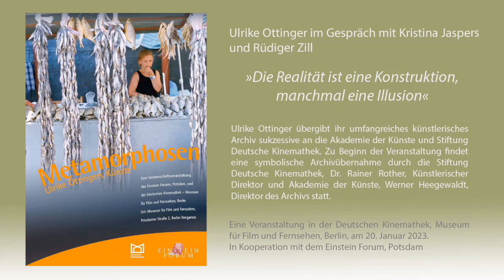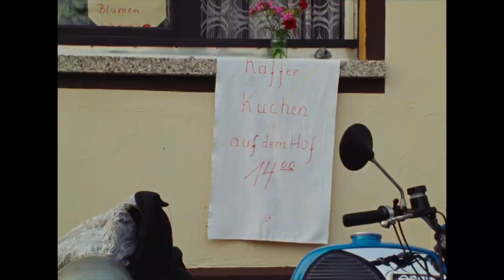Ulrike Ottinger: »Die Realität ist eine Konstruktion, manchmal eine Illusion«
Ulrike Ottinger übergibt ihr umfangreiches künstlerisches Archiv sukzessive an die Akademie der Künste und Stiftung Deutsche Kinemathek. Zu Beginn der Veranstaltung findet eine symbolische Archivübernahme durch die Stiftung Deutsche Kinemathek, Dr. Rainer Rother, Künstlerischer Direktor und Akademie der Künste, Werner Heegewaldt, Direktor des Archivs statt.
Anschließend  folgte das Filmgespräch mit Ulrike Ottinger, Kristina Jaspers und Rüdiger Zill.

Ulrike Ottinger ist Regisseurin, Drehbuchautorin, Kamerafrau, Malerin, Fotografin, Autorin und Kuratorin. Souverän bewegt sie sich zwischen den Künsten. In ihrem Werk verbindet sie Kunst- und Kulturgeschichte, Literatur, Theater und Musik mit einem ethnologischen Blick. Die Grenzen zwischen dokumentarischen und fiktionalen Formen sind dabei fließend. »Die Realität ist eine Konstruktion, manchmal eine Illusion« hat sie über ihren Film »Prater« (2007) einmal gesagt. Ottinger wechselt vielfach zwischen den Szenen und Kulturkreisen, historisches Eingedenken und radikaler avantgardistischer Ausdruck schließen sich in ihrem Werk nicht aus, sondern bedingen sich.
Anhand von Einspielungen aus den Filmen »Freak Orlando« (1981), »Johanna d’Arc of Mongolia« (1989), »Countdown« (1990), »Exil Shanghai« (1997), »Südostpassage« (2002), »Unter Schnee« (2011) und »Paris Calligrammes« (2020) wird es in dem Gespräch um das Motiv der Verwandlung in Ottingers Werk gehen, um Überlagerungen von historischer und zeitgenössischer Erzählung, um Erkundungen des Fremden im Vertrauten und um Inszenierungstrategien zwischen Stilisierung und Dokument.

Kristina Jaspers ist Kuratorin an der Deutschen Kinemathek – Museum für Film und Fernsehen in Berlin, Rüdiger Zill Wissenschaftlicher Referent am Einstein Forum in Potsdam. Aus einer Reihe gemeinsamer Veranstaltungen gingen u.a. folgende Publikationen hervor: »Future Worlds. Science · Fiction · Film« (Mithg. 2017); »Werner Herzog – An den Grenzen« (Hg. 2015); »Wahre Lügen. Bergman inszeniert Bergman« (Mithg. 2012).

In Zusammenarbeit mit der Deutschen Kinemathek – Museum für Film und Fernsehen